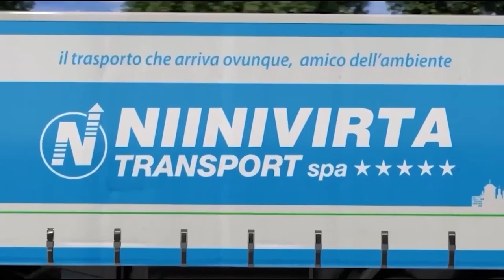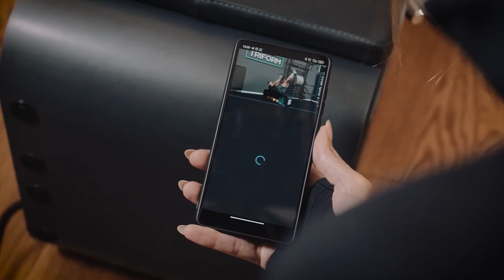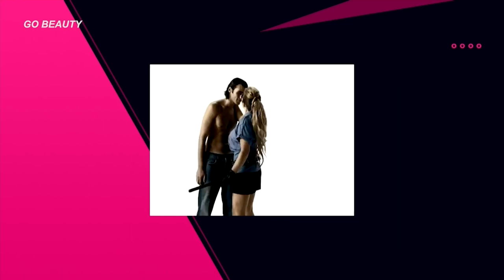GO BEAUTY - PUNTATA DI PRESENTAZIONE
GO BEAUTY
Il nuovo programma televisivo condotto da Vanessa Grey, conduttrice di GO-TV e speaker del gruppo RTL 102.5 e Letizia Maestri, la makeup artist delle celebrity.
In questa prima puntata tante curiosità e segreti di bellezza!